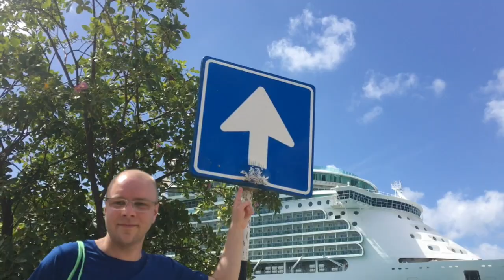En trip till Bonaire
Ta en liten tur på stan